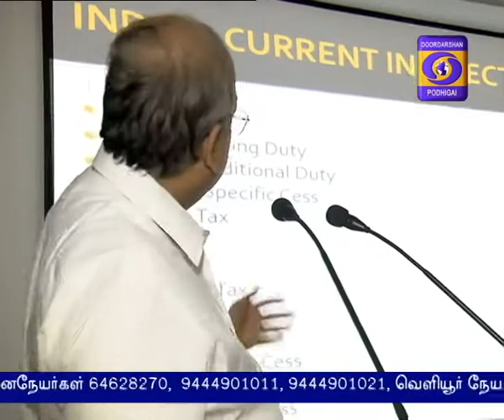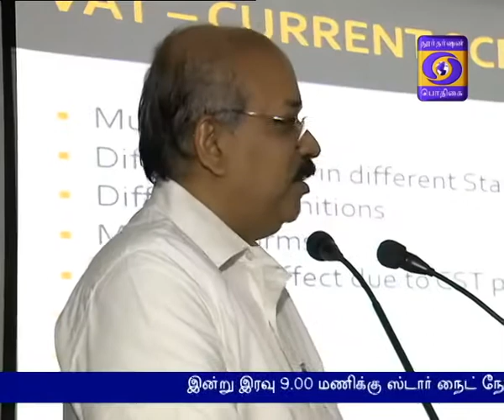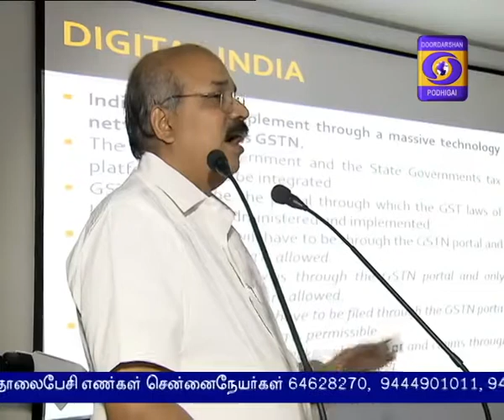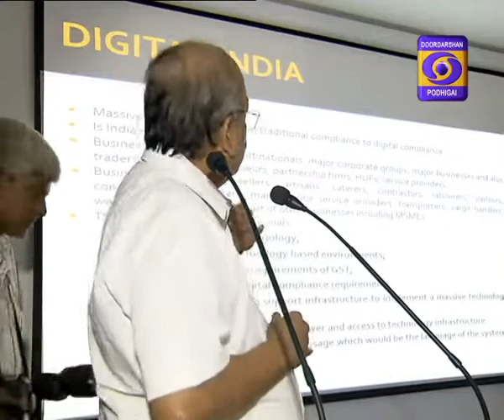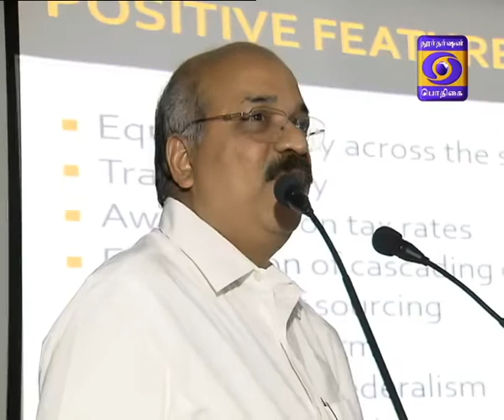Get GST Ready 28 06 2017